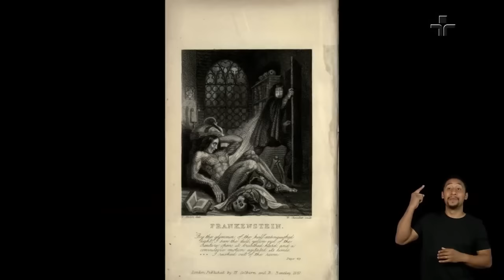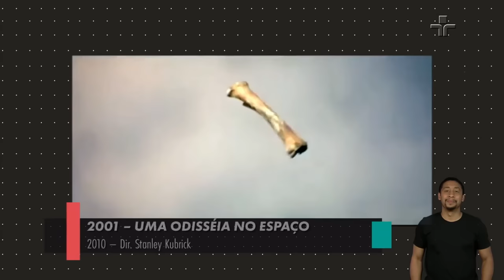Persona | ERIBERTO LEÃO | 23/07/2023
O Persona desta semana entrevista Eriberto Leão!

O artista conversa sobre sua forma de encarar a vida, a “teoria da sincronicidade”, relembrando sua trajetória pessoal e profissional.

O programa ainda traz depoimentos emocionantes de pessoas marcantes que passaram pela vida de Eriberto.